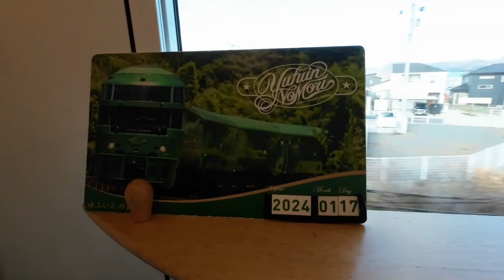【由布院之森】車頭到車尾 Kyushu (Japan)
「由布院之森」是九州的特色觀光列⾞之一，由 1989 年 3 月開始行駛，來往福岡博多和大分由布院或別府，車程約 2 小時 10 分鐘。這特快列車以「由布院」為主題，將當地的大自然、人文文化、溫泉度假勝地等特色融入列車當中。列車由著名設計師水戸岡銳治設計，奢華的翡翠綠色和金色的外觀，配上木材的車廂設計，給人一種溫暖復古的感覺，宛如置身於森林中療癒舒適。